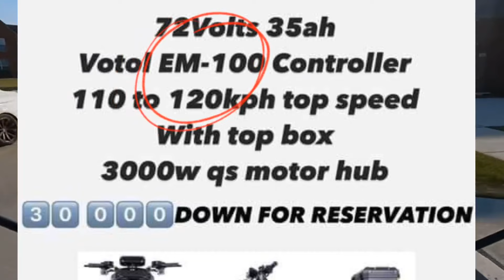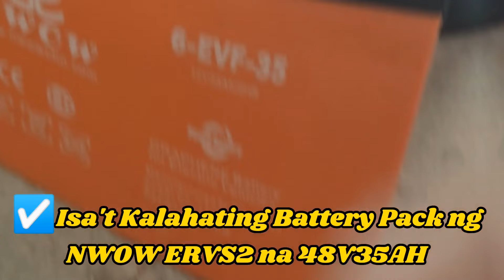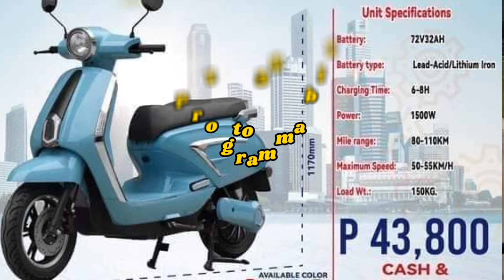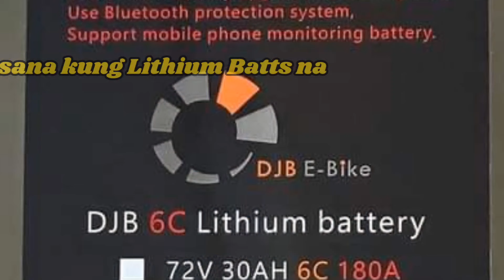Keso Tanque Ebike Specs Review | Bagong Keso Ebike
Keso tanque ebike specs review
Keso tanque price philippines
Keso ebike

✅All-new Keso Tanque
✅Advance Review of the Unit
✅For Rugged Style Lovers
✅Future is Electric
✅Please support my youtube channel if you learned something about EVs 🙏🙏🙏🛵🛵🛵⚡⚡⚡